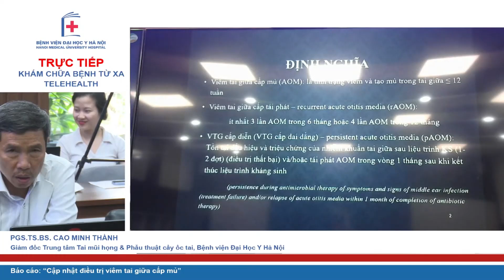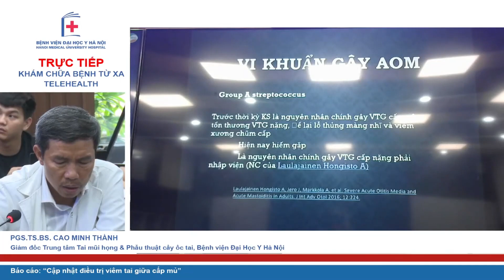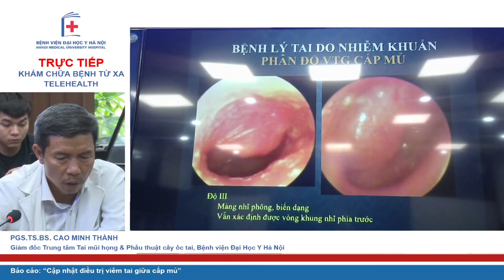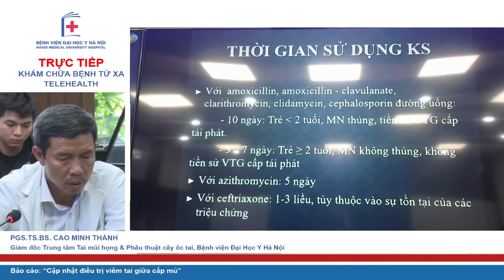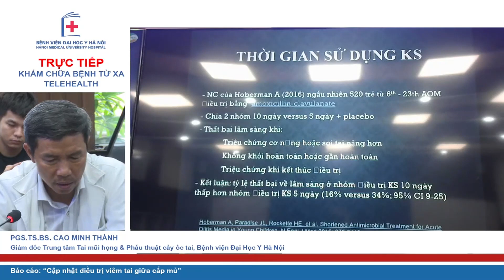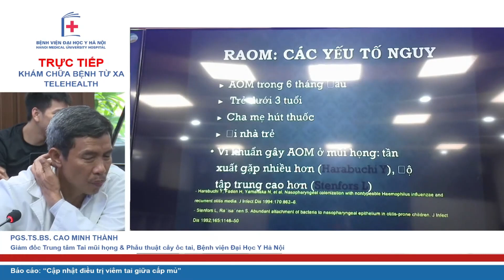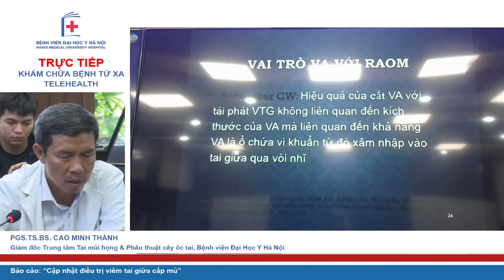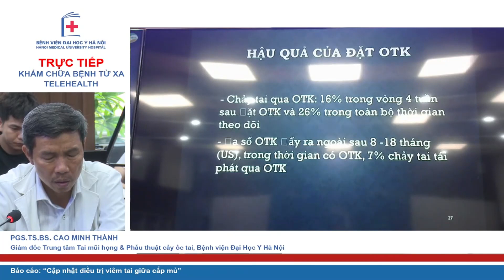Cập nhật điều trị viêm tai giữa cấp mủ | BV Đại học Y Hà Nội